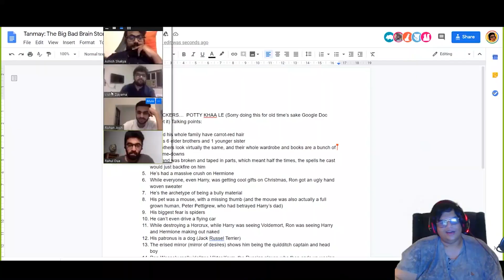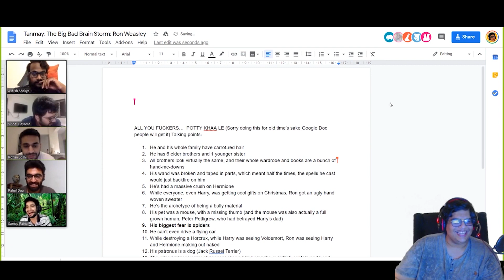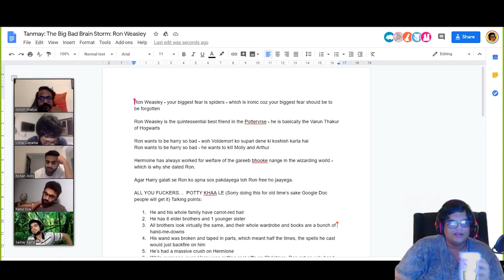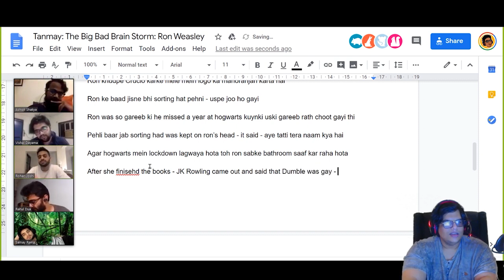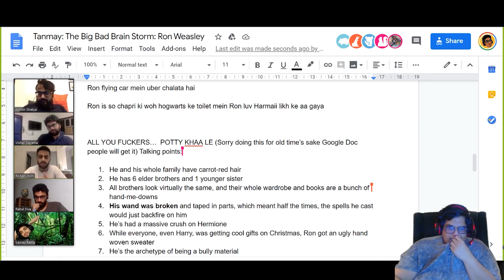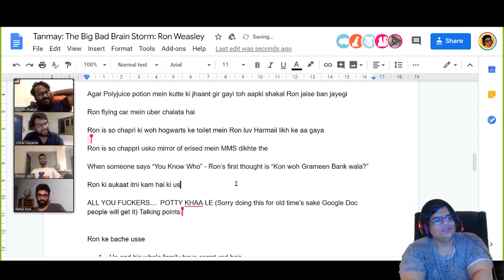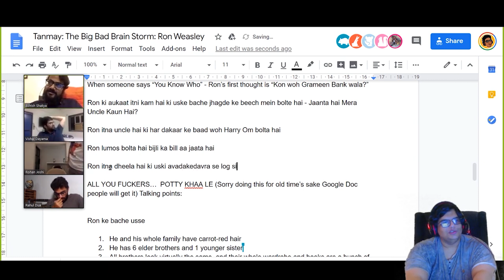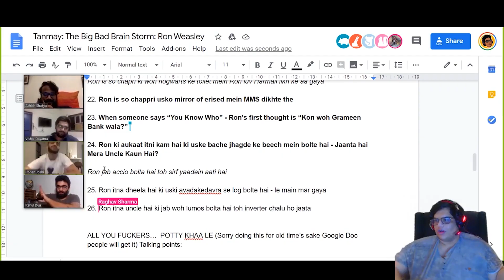Ron weasley Roast ft Tanmay , Samay , Ashish , Rohan , Varun and Vishal : Honestly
This is a fan made highlight of a stream by tanmay bhatt done on his channel Honestly.